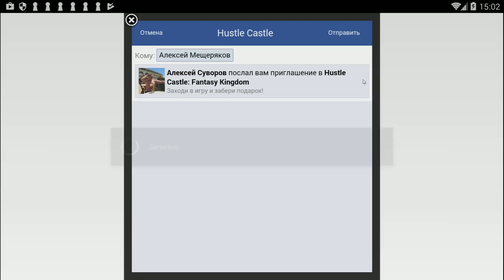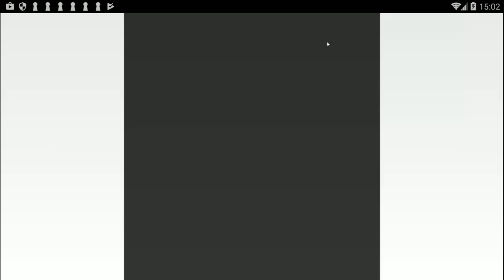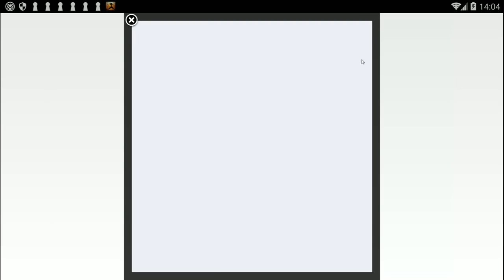Hustle Castle: Fantasy Kingdom #64 ( ДОЛГИЕ ПОСТРОЙКИ ) ЗАТО ОРКИ БЕДНЫЕ !!!